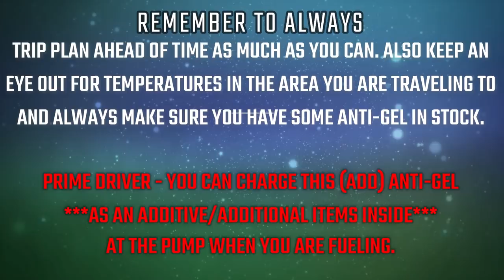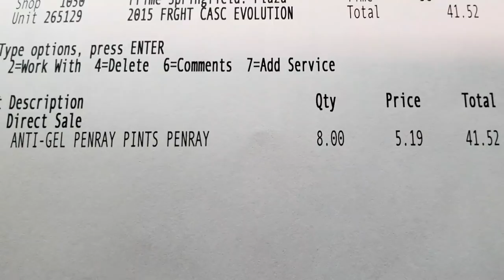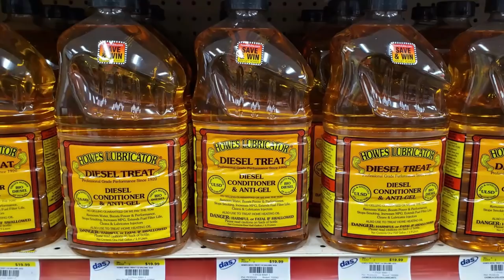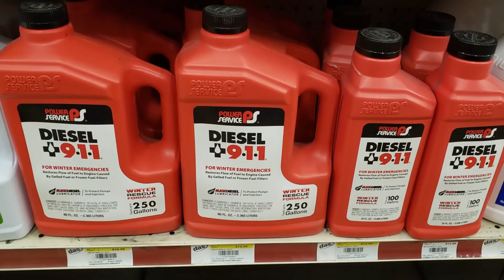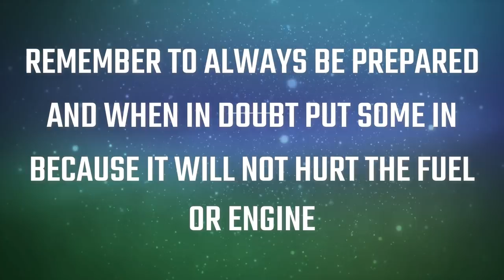ANTI-GEL FUEL TREATMENT | WHEN TO USE IT AND WHY?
Add Me on PS4 - JuniorHonduras

If you haven't joined already come join the QUIEN DIJO MIEDO/WHO SAID FEAR Group that I have created on Facebook:

Would you like to work at Prime? Click on the link below and make sure that you add Nikki Yost as the recruiter and myself as the referral (Driver Code: MATURO)

PRIME RECRUITER
Nikki Yost